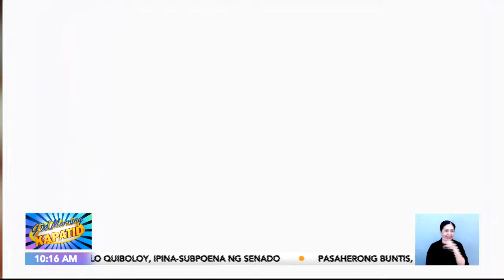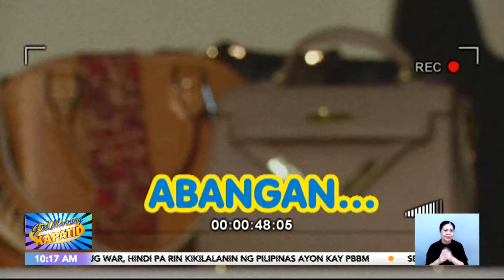My Bahay: Sugar Mercado's house (Part 1) | Gud Morning Kapatid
GuMKMyBahay | Ang journey ni SugarMercado mula sa pagsikat bilang miyembro ng Sexbomb at pa-house tour mula sa kanyang happy place, silipin! GudMorningKapatid News5 | via Dimples Romana